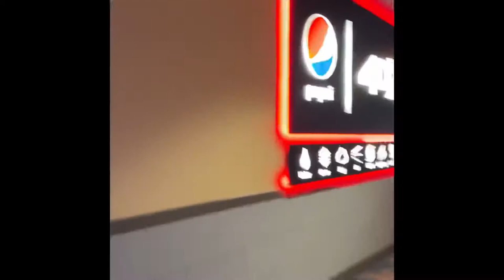Fast & Furious 9 - Movie Review & Mukbang ( Watched In 4DX )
My friend gives a quick spoiler free review of Fast and Furious 9. Just a few kids giving their opinion about a movie right after seeing it. *We're not professionals.